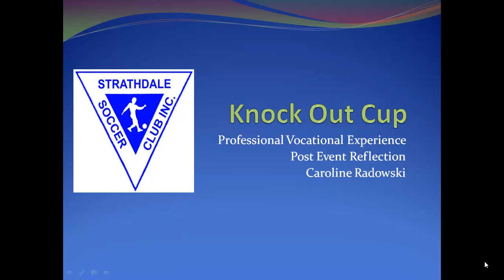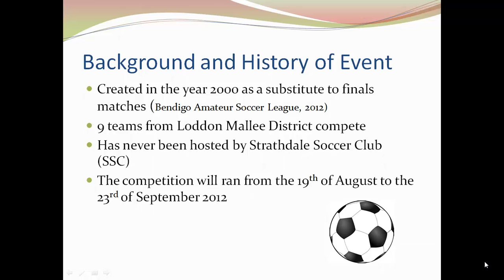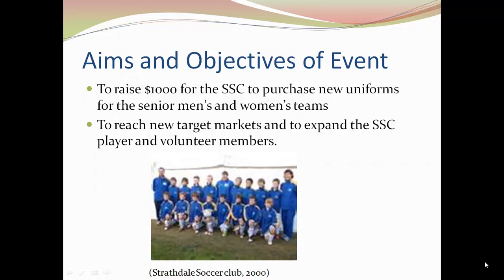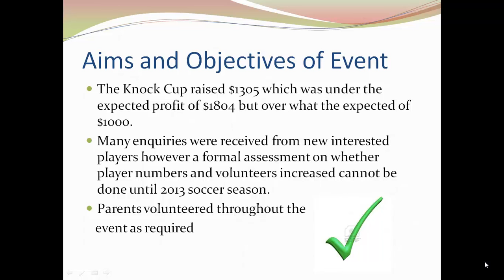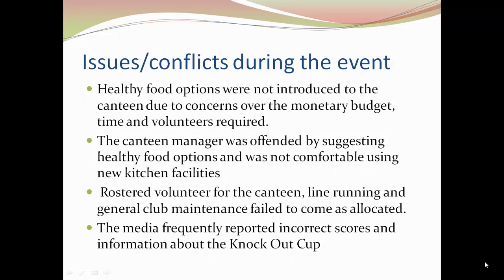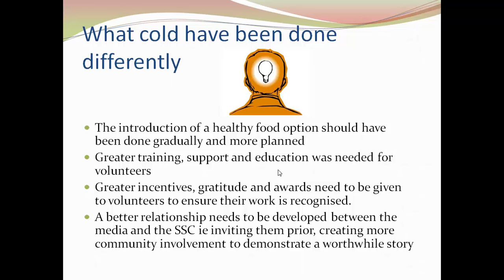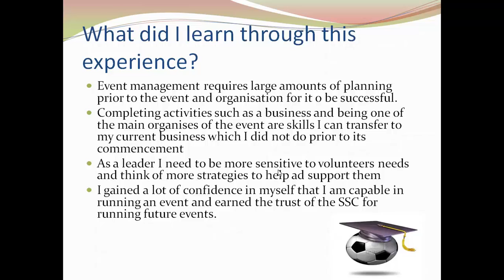Knock Out Cup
Reflective Oral